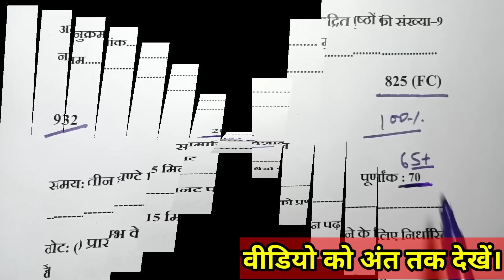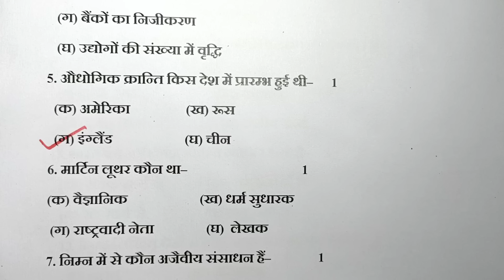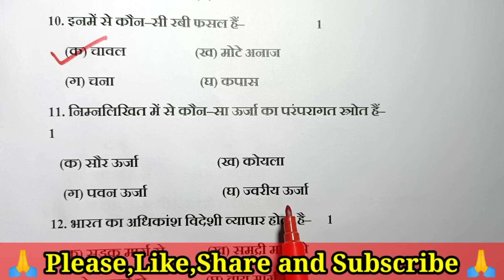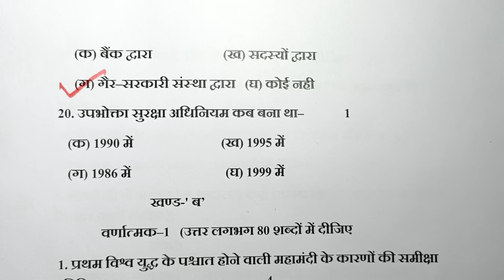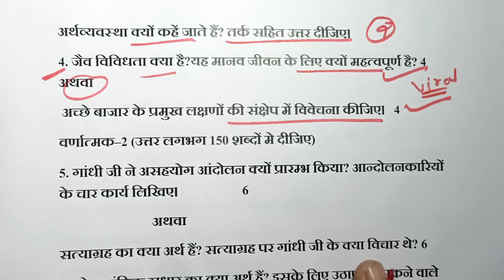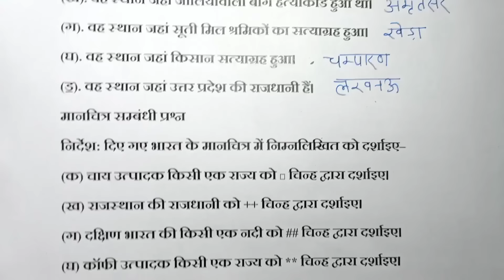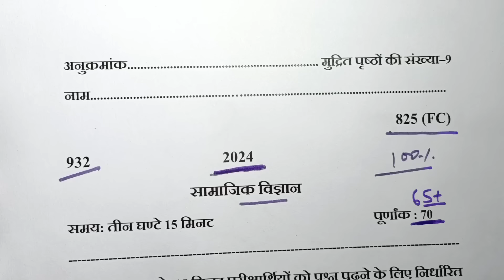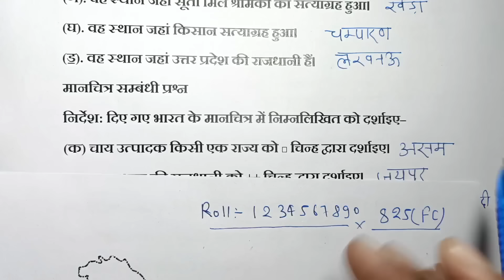7 मार्च सामाजिक विज्ञान 70 नम्बर पक्का/class 10 samajik vigyan paper 2024/social science paper 2024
7 मार्च सामाजिक विज्ञान 70 नम्बर पक्का/class 10 samajik vigyan paper 2024/social science paper 2024

Hello students–

Is video men maine class 10 social science ke viral model paper 2024 ko solve karaya hai Aisa hi paper 7 March ko up board exam men aayega.

Topics covered-

7 मार्च सामाजिक विज्ञान 70 नम्बर पक्का

7 march samajik vigyan paper 2024

10th social science model paper 2024

सामाजिक विज्ञान पेपर 2024

class 10 social science paper 2024 up board

class 10 social science model paper 2024 up

Social Science important questions 2024

यूपी बोर्डसामाजिक विज्ञान पेपर 2024

2024 ka model paper

Social Science ka model paper 2024 class 10

Samajik Vigyan ka paper 2024 7 march

board model paper 2024

anurag sir

Class–10th